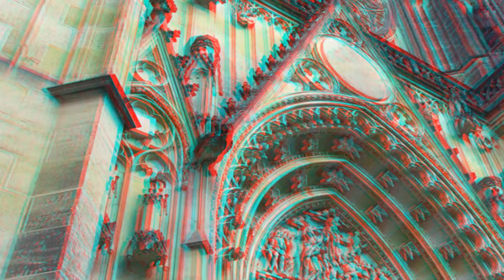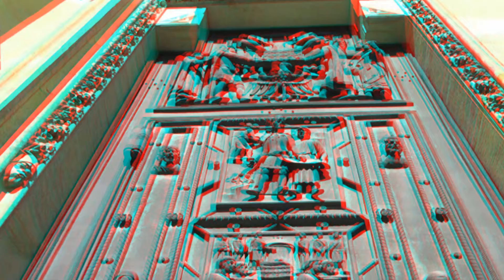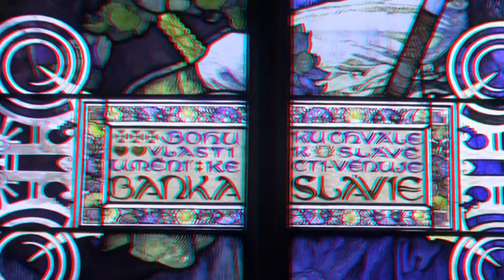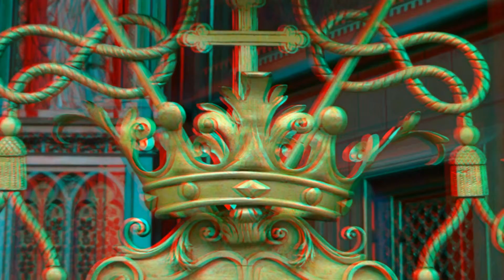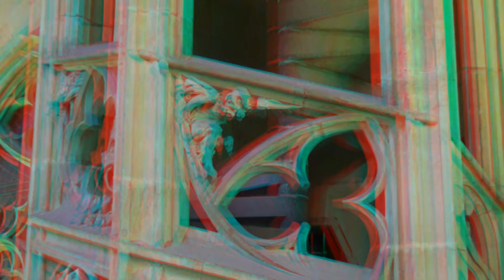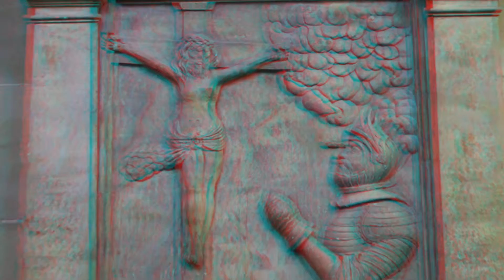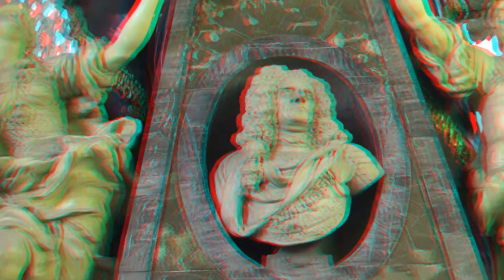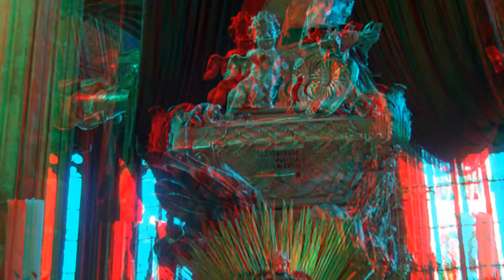St.Vitus Cathedral in Prague 3D anagliph